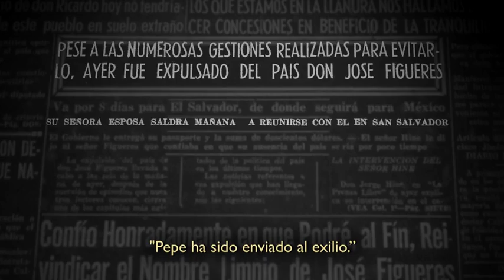Henrietta's Pearls of Wisdom: Exile (Spanish with Subtitles)